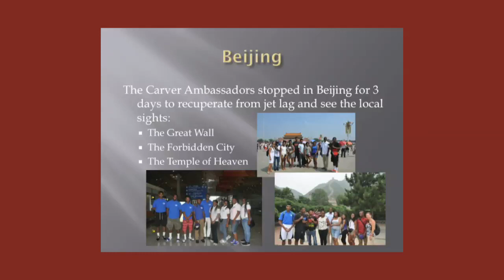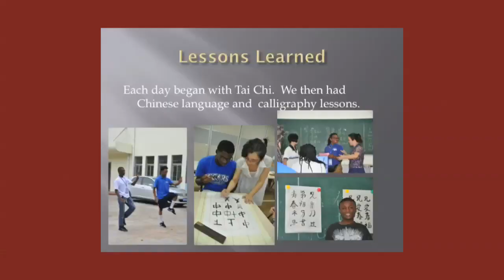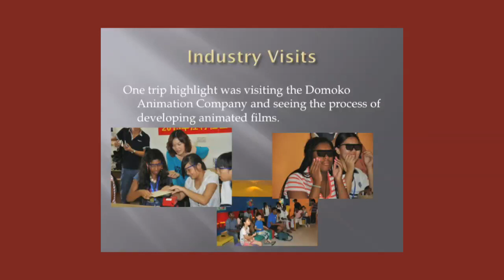Carver Exchange Students Return from Xiamen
Mayor Rawlings-Blake Greets Returning Carver Exchange Students from Xiamen